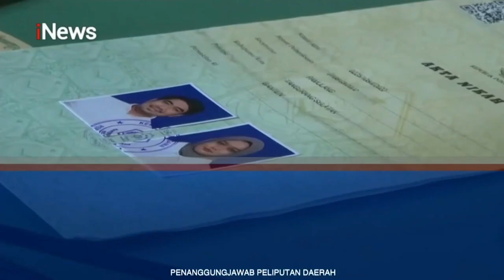Ramai Antrean Pernikahan di Tanggal Cantik 22-02-2022 Part 04 iNewsPrime 22/02